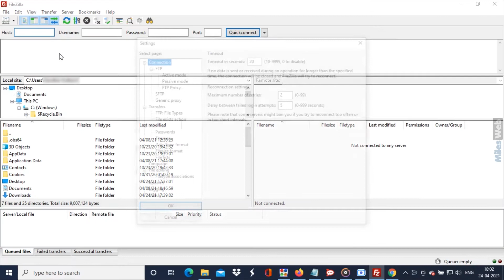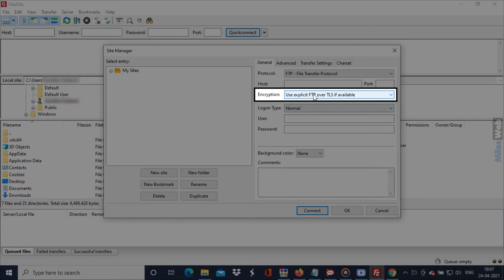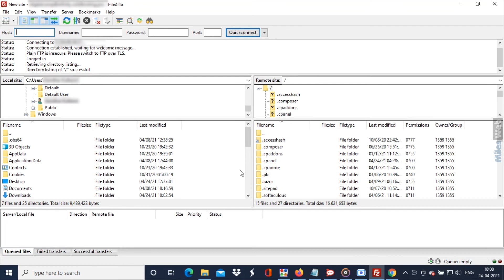How to Resolve the Connection Timeout Error in Filezilla FTP? | MilesWeb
Here's an in-depth guide on how to resolve the connection timeout error in Filezilla FTP:
Contents of this video:
0:00 - Intro
0:17 - Two methods
0:37 - By accessing settings option in FileZilla
1:35 - By accessing Site Manager in FileZilla